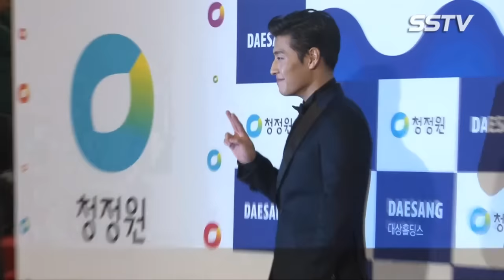[SSTV] 이정재-홍종현-강하늘-변요한, 추위 녹이는 ‘꽃미소’ ‘설렘주의보’ (청룡영화상) [SSTV영상]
배우 이정재, 홍종현, 강하늘, 변요한 등이 26일 오후 서울 경희대학교 평화의 전당에서 열린 2015 ‘제36회 청룡영화상’ 시상식에 참석해 레드카펫을 밟았다.

‘제36회 청룡영화상’는 최우수작품상과 감독상, 남녀주연상, 남녀조연상, 남녀신인상 등 주요 15개 부문과 청정원 인기스타상과 단편영화상, 한국영화 최다관객상 등 총 18개 부문에서 시상이 이뤄졌다.

한편 ‘제36회 청룡영화상’은 지난 한해 개봉한 영화를 대상으로 결산, 전문가들은 물론 설문조사와 네티즌 인터넷 투표를 합산한 결과로 후보작(자)을 선정해 수상하는 시상식이다.

[스타서울TV 이현미 기자 / 사진 고대현 기자]